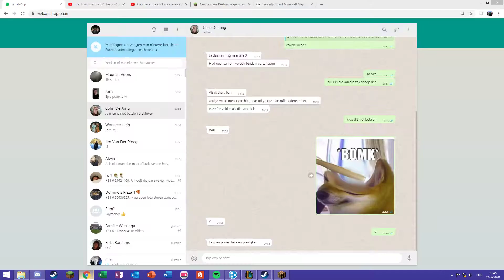Minecraft 2020 02 21 Security Guard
Fnaf ripoff